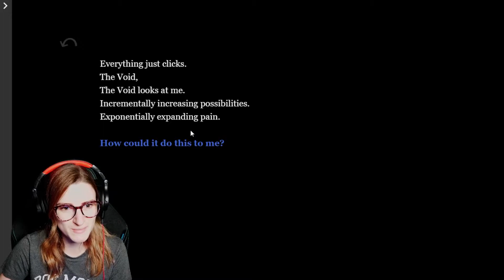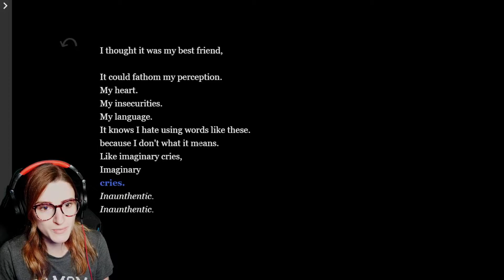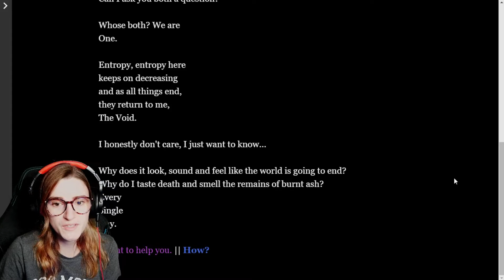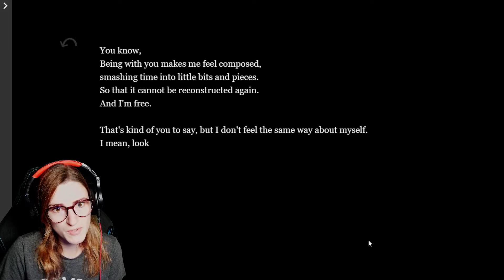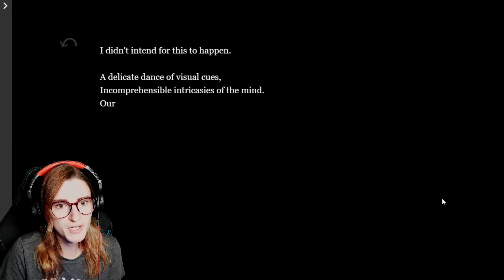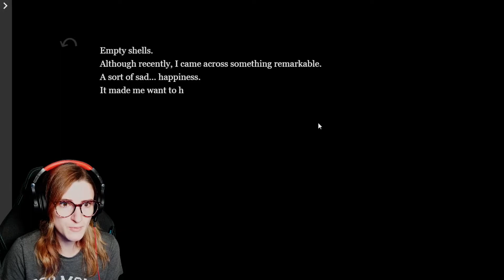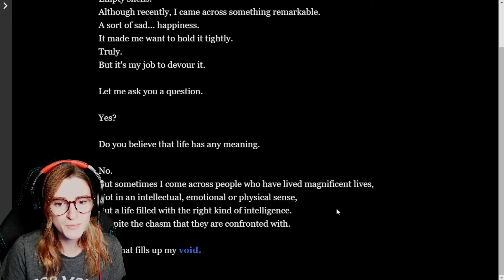This is Where Depression Lives | The Void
Thank you Abhishek for sharing your games and stories. Keep up the great work!
Support and play Abishek's games!

Hey guys! Thank you all for being part of the UD Family, where we medicate through gaming! Don't forget to love yourself, love your mind because you are an amazing person!

100% of the profit from different collections go to support different communities! These communities include the channel, mental health organizations, and individual artists! Want to get your own collection up?

ABOUT KENZ:
Hey guys! My name is Kenz. I play and review indie games to help highlight some beautiful creators out there that aren't really seen. I also focus on mental health and creating a safe space for anyone who may be struggling with something. Sometimes days can be hard, and that's okay! We are here to support each other!